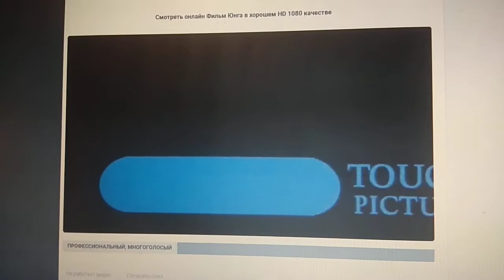Touchstone Pictures (1994)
Cabin Boy (1994)

@(1994) Touchstone Pictures / Tim Burton Productions / Di Novi Pictures